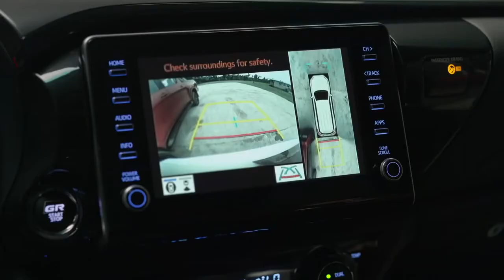Toyota Hilux GR Sport 2022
New 2022 FIRST LOOK, Exterior, Interior, Price, Specs, RELEASE DATE